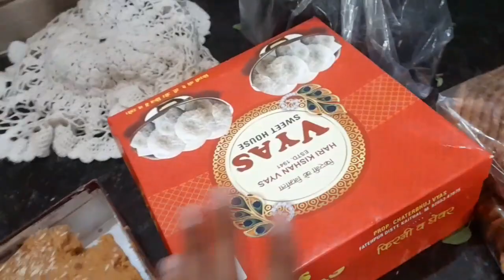Playing cricket with My friends 🏏